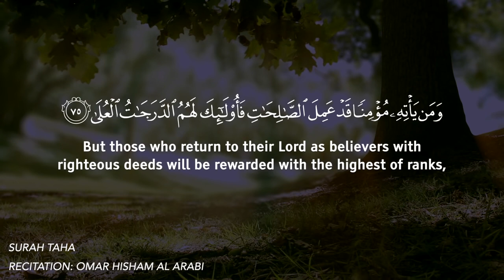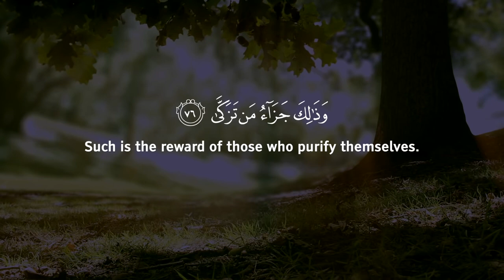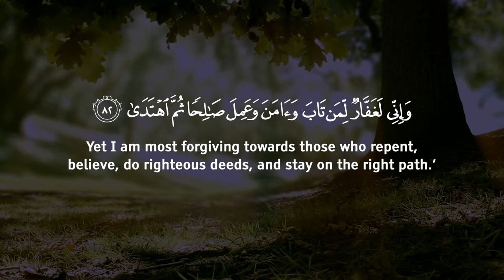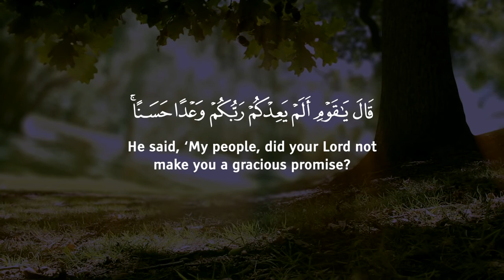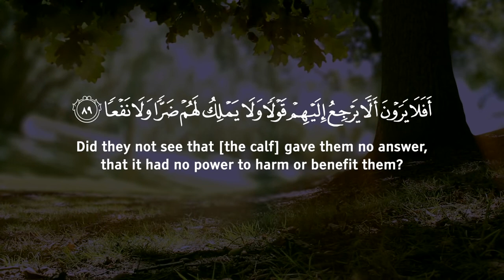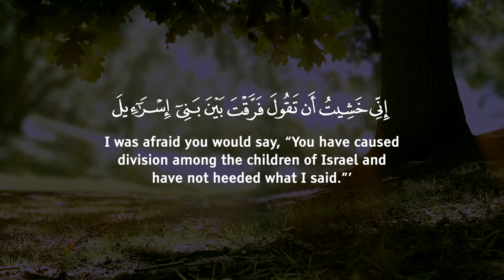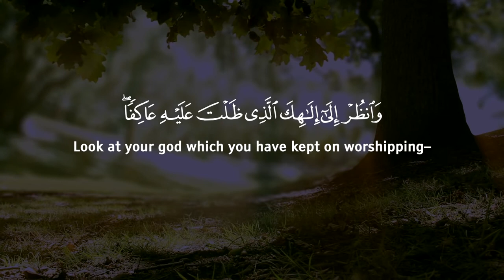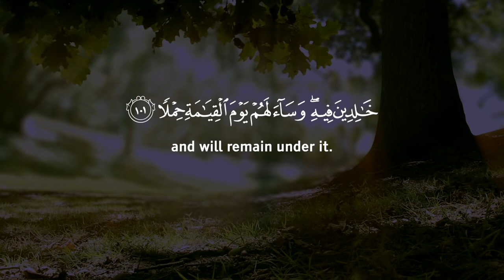Musa's inspirational struggle Be Heaven